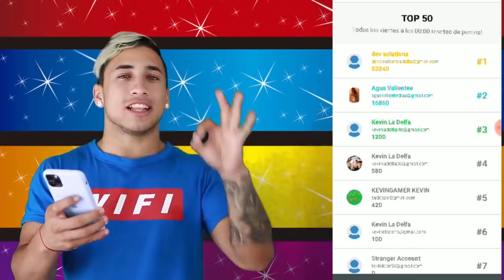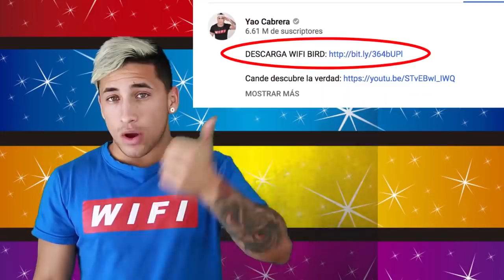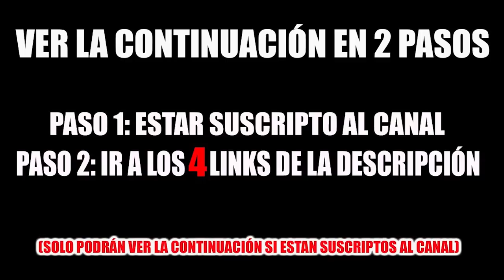ESTE VIDEO SERA ELIMIN4D0 EN MENOS DE 24 HORAS *compartelo con todos tus amigos*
➡REQUISITOS PARA PARTICIPAR DEL SORTEO⬅